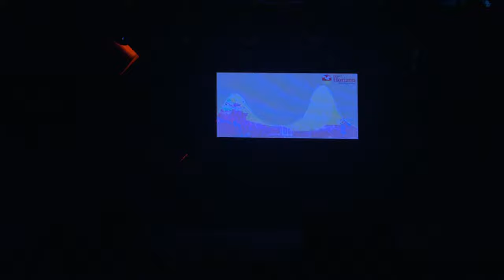EAKIVA23 | GRADUATION23| MVR AYURVEDA | CONVOCATIONS.IN